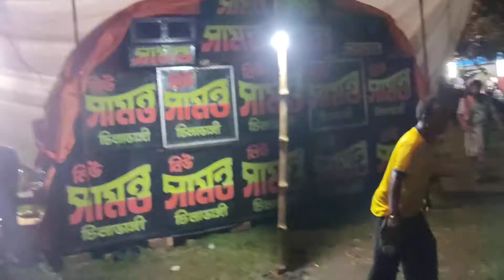mohapravu sound & samanta maike & sur o jhonker...compitisition..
dhanla kali puja...